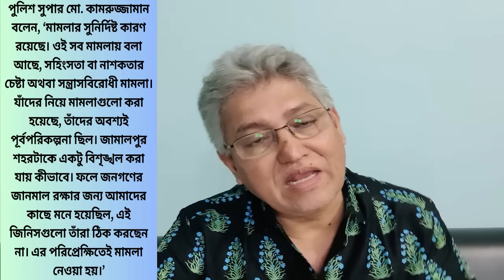কারাগারে আটক ব্যক্তি কিভাবে বাইরে নাশকতা করল? Masood Kamal | KOTHA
দেশজুড়ে একের পর এক হচ্ছে গায়েবি মামলা। নাশকতার মামলার আসামী করা হচ্ছে এমন ব্যক্তিকে যে নাকি সেই সময়ে কারাগারে ছিল, অথবা হজ্জ করতে বিদেশে ছিলেন। কিন্তু প্রশ্ন হচ্ছে- এই সময়েই কেন এত গায়েবি মামলা? এসবই কি জাতীয় নির্বাচনকে সামনে রেখে? এ নিয়েই আজকের আলোচনা।

* ANTI-PIRACY WARNING *